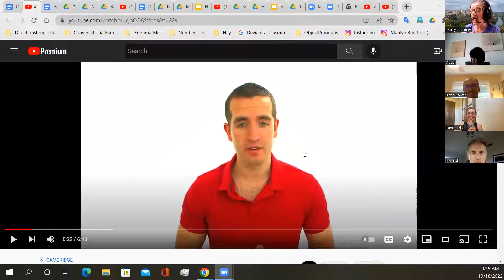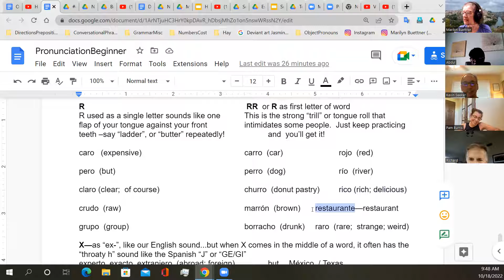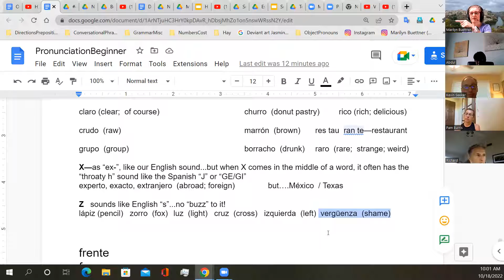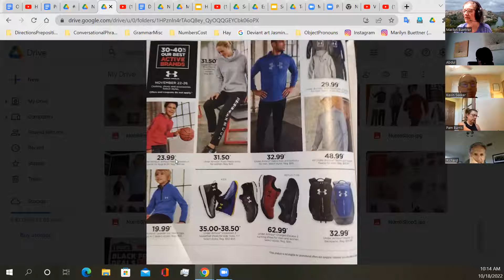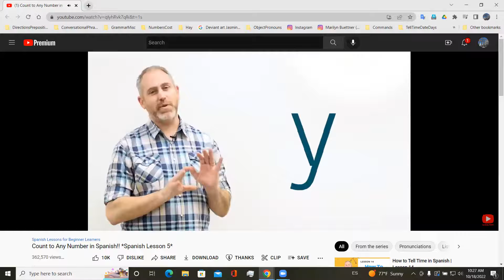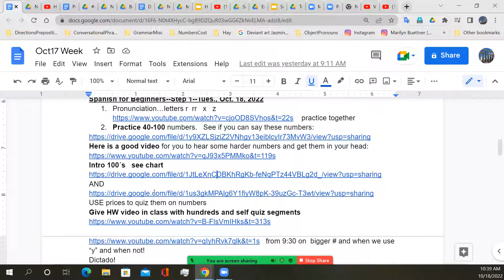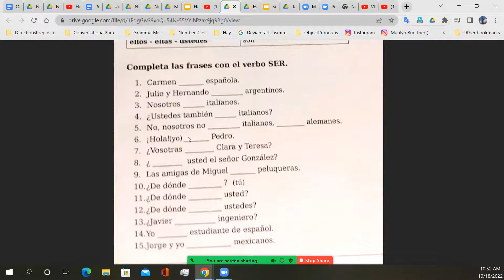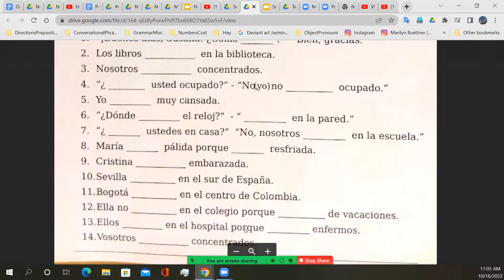Spanish for Beginners--Step 1--Tues., Oct. 18, 2022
r and rr     Double digit numbers and intro to 100's    conjugations of ser and estar and why we use them...the basics.